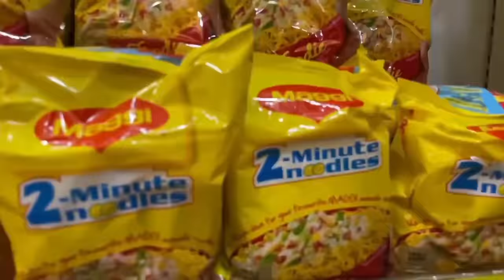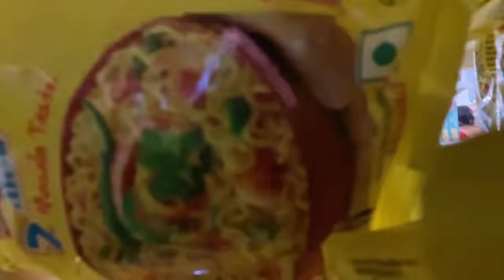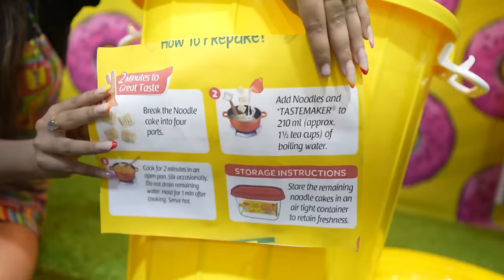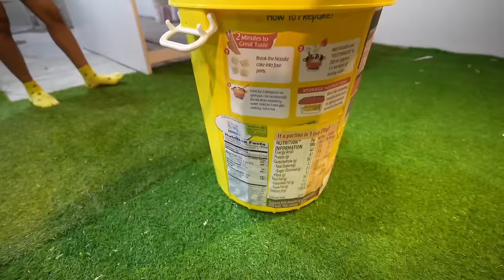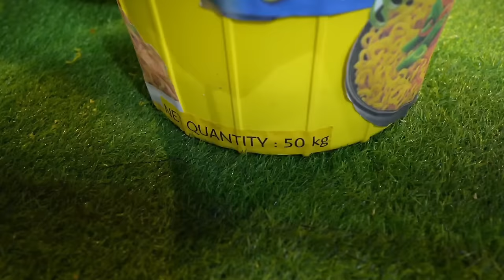Making World's Biggest MAGGI Cup Noodles!! 🍜 दुनिया का सबसे बड़ा!